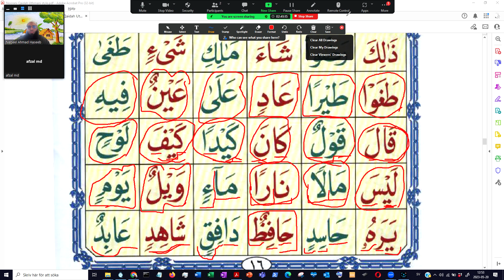Lesson 10 | Last 4 lines